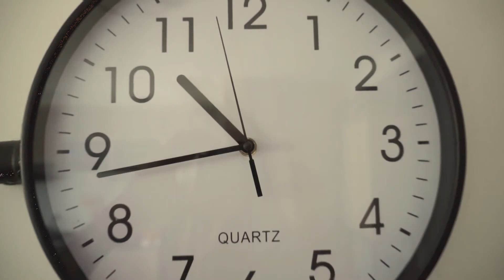XVIII Revele Seu Talento – edição digital (2020) | Eraldo Jonson Junior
Eraldo Jonson Junior trabalha na PUCPR e é um dos finalistas da categoria Colaboradores. Ele apresentou a música Regras do Tempo, de sua autoria.